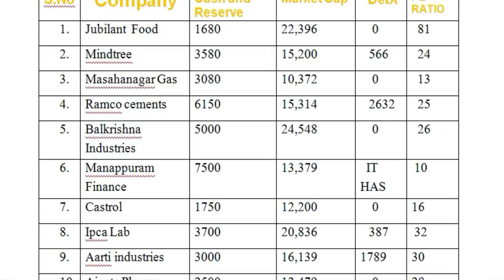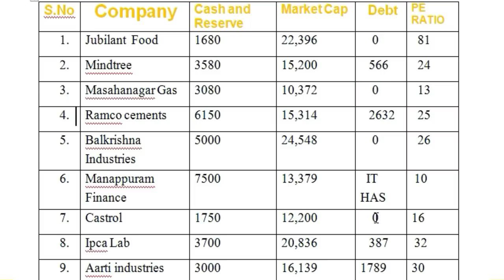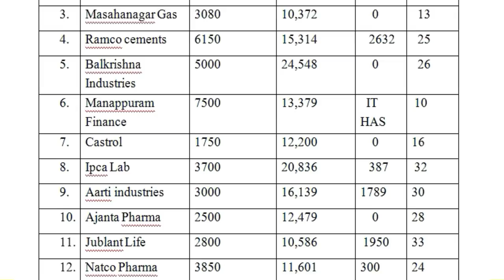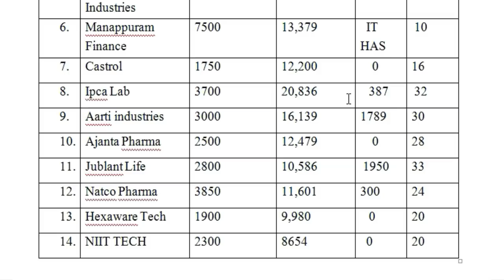Best Bonus Share Stocks | Upcoming Bonus Shares 2020 | Bonus Dene Wale Share | Success Place